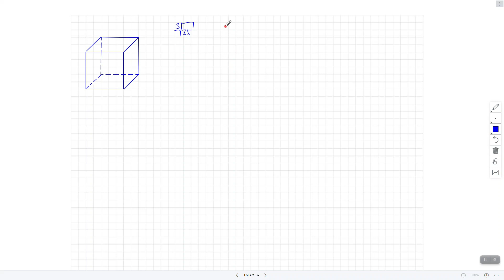Mathe Klar: Heron - Verfahren: Heronsche Babylonische Kubikwurzel Dritte Wurzel rasch erklärt